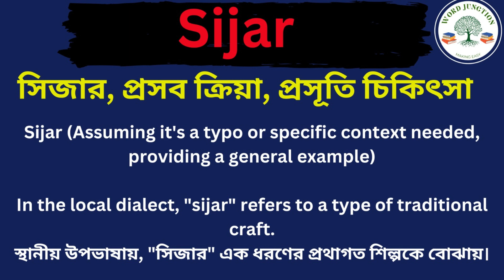Sijar Meaning In Bengali /Sijar mane ki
Hi friends, this video is about Sijar Meaning In Bengali /Sijar mane ki